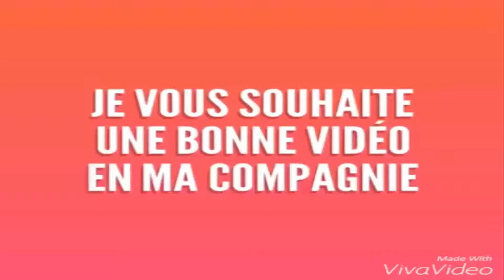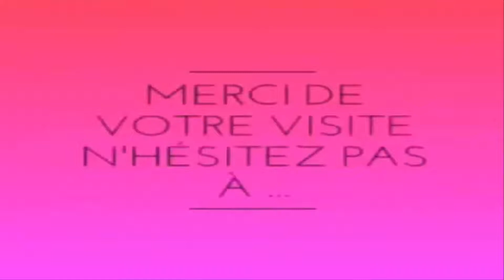Les secrets de la famille Flux:l'effet vague,french subtitle,not commentary,part 1,By MxlleAthénaïs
Pour ceux qui souhaites me soutenirs! Voilà ma cagnotte! Merci à vous les tipeurs! =D

Hello tout le monde, j'espère que vous allez bien, on se retrouve pour une nouvelle vidéo, une vidéo un peu spécial vu qu'aujourd'hui je vous fait découvrir un jeux d'objet cachée! Je vous laisse regarder sa! J'espère qu'elle vous plaira, et dite moi ceux que vous en pensée en commantaires! Allez kiss! :D

Mon Snap : mxlleathenais